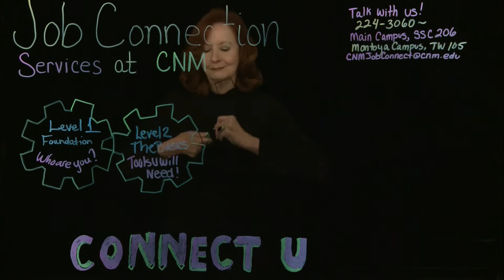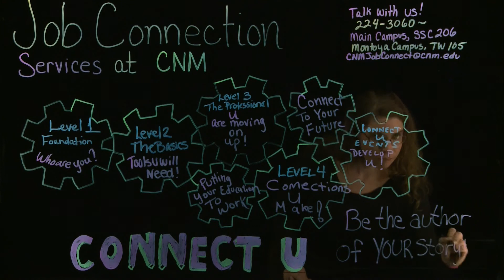Connect U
Job Connection Services @ CNM